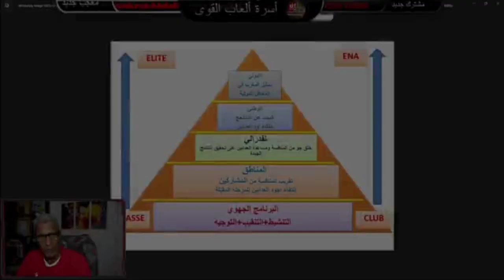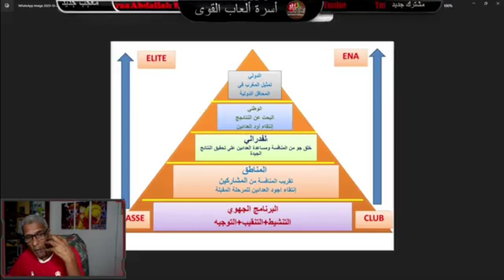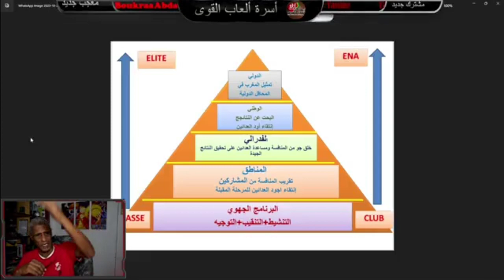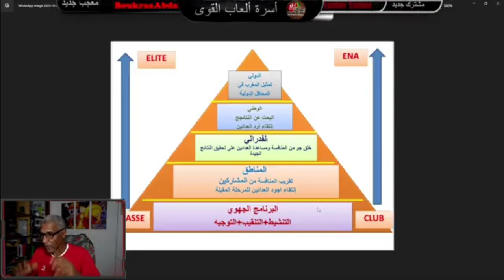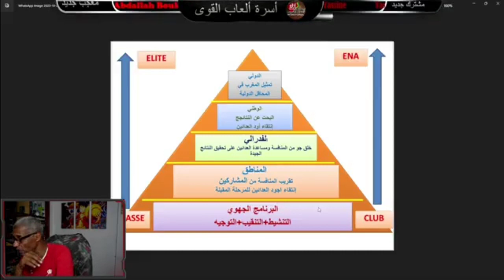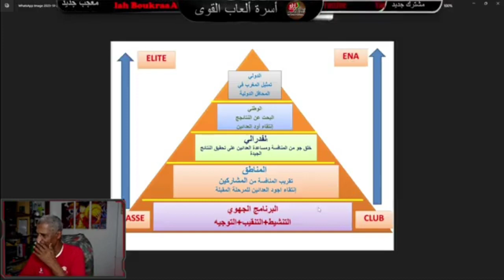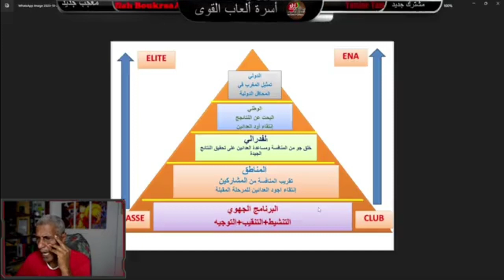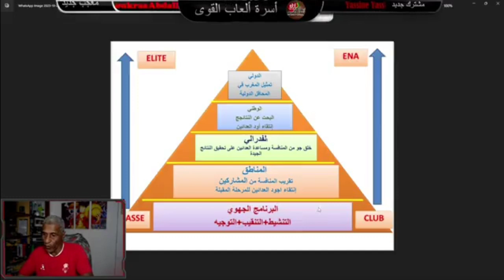أهمية المشاركة في العدو الريفي الجهوي لانه وسيلة للنقيب على المواهب